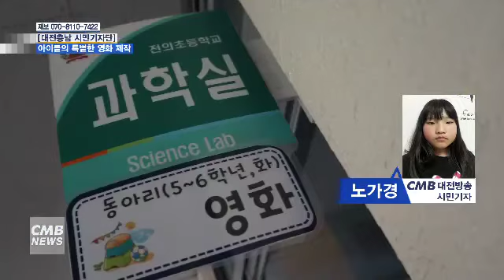[대전뉴스] 아이들의 특별한 영화제작